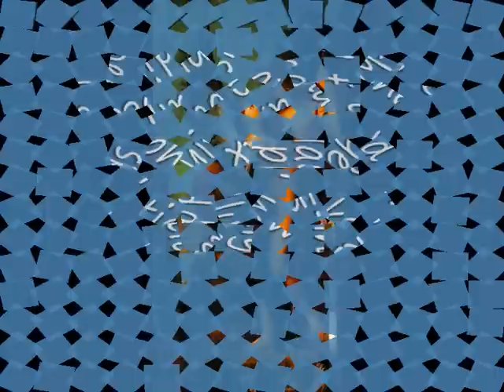oedipus and the sphinx played tiddlywinks.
parallel paranormal symbolism